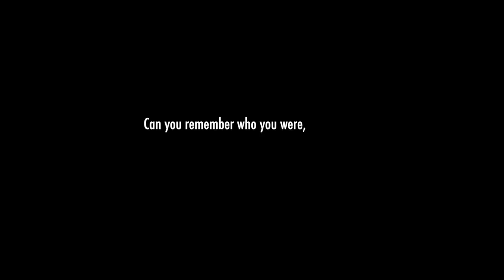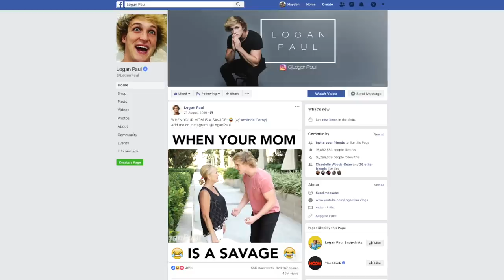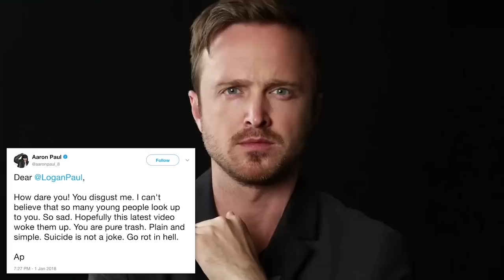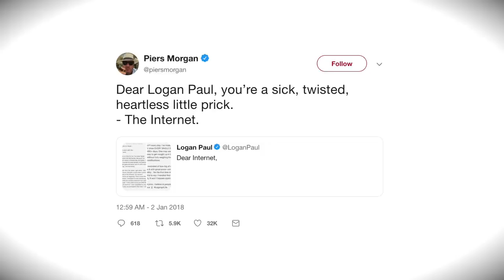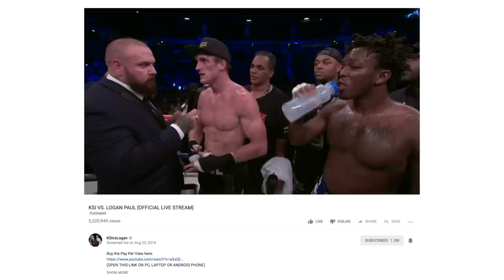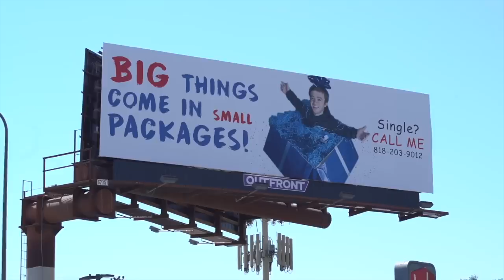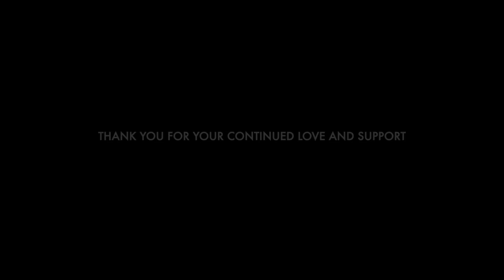LOGAN PAUL - WHY 2018 WAS THE MOST IMPORTANT YEAR OF MY LIFE